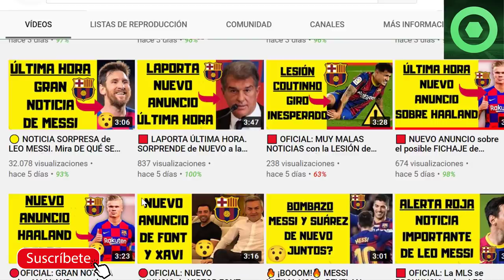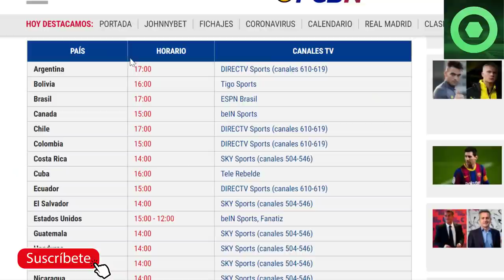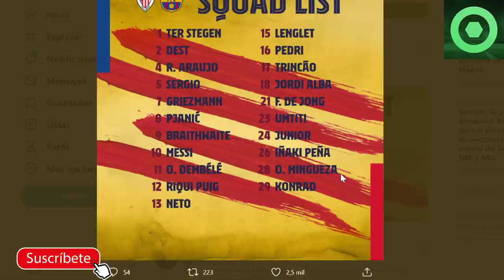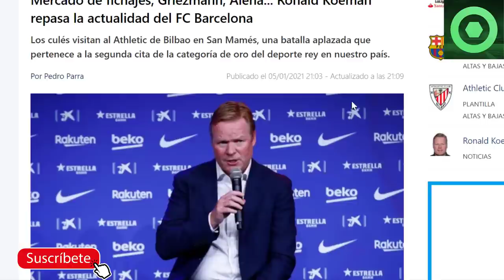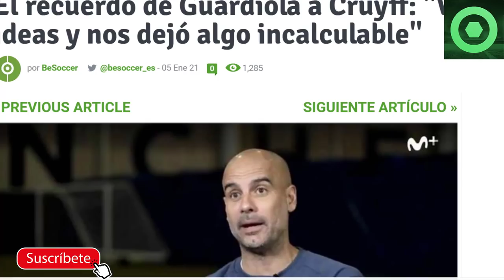🟥MARAVILLOSA NOTICIA de GUARDIOLA y el BARÇA 🔴Previa ATHLETIC 🆚 FC BARCELONA 🏮RONALD KOEMAN 🏮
Fuentes:
fcbarcelonanoticias
besoccer
fichajes com